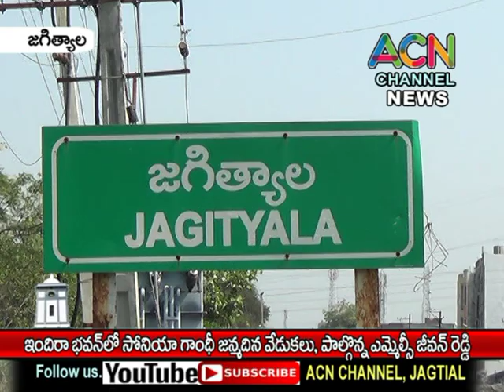జగిత్యాల ఇందిరాభవన్ లో సోనియా గాంధీ జన్మదిన వేడుకలు, పాల్గొన్న ఎమ్మెల్సీ జీవన్ రెడ్డి